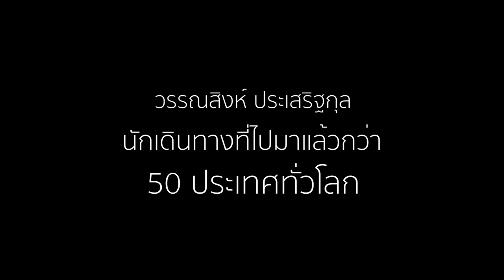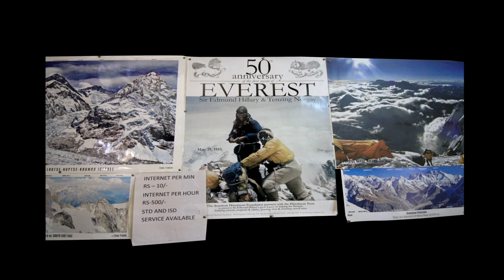แถวนี้แม่งเถื่อน! ตอน มิตรภาพในการเดินทาง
พบกับหนังสือ 'เถื่อนเจ็ด The Savage Seven' 7 เรื่องราวการเดินทางเสาะหาชีวิต บน 7 เส้นทางที่พ่อแม่คงไม่อยากให้คุณไป
โดย วรรณสิงห์ ประเสริฐกุล

ที่งานสัปดาห์หนังสือฯ 29 มี.ค. – 10 เม.ย. 59
บูท a book i11 เพลนารีฮอลล์ ศูนย์สิริกิติ์